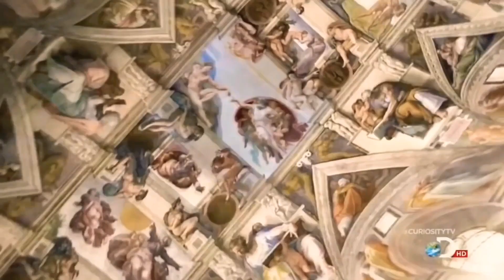THE INFINITY- nd Official♐ (Official 2K19 MIXES) | DUDEMUSIC PRODUCTION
Please share this song to your freinds & family if u relate to this simlicity. Thank you.